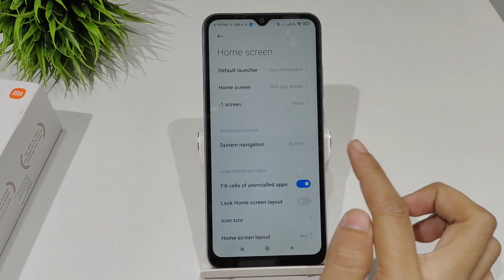How To Set Full Screen Display In redmi a1 plus,a1 | Full screen display ko kasie set karen